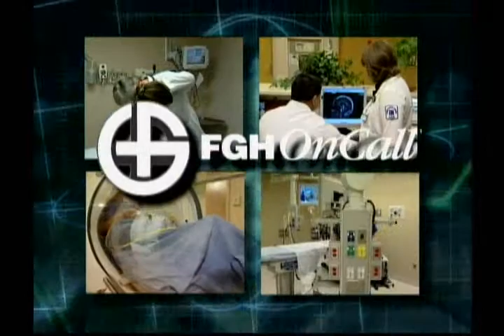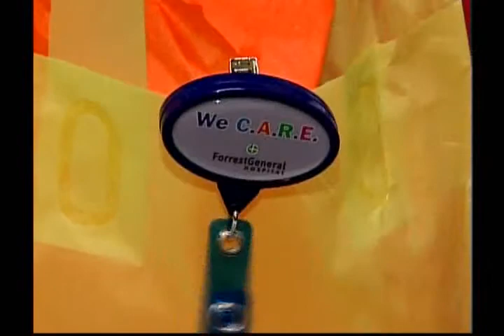OnCall - Forrest General We C.A.R.E. Philosophy.wmv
OnCall - Forrest General We C.A.R.E. Philosophy